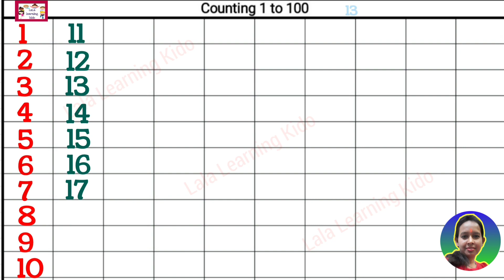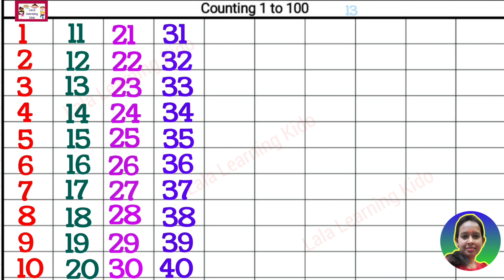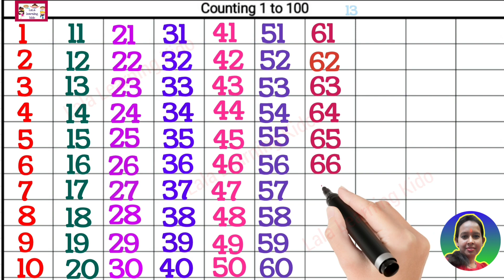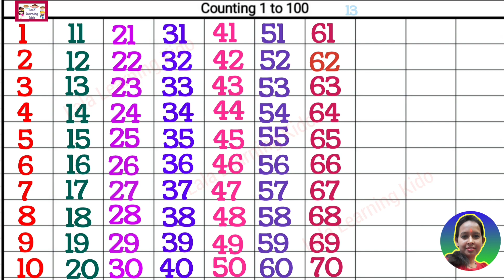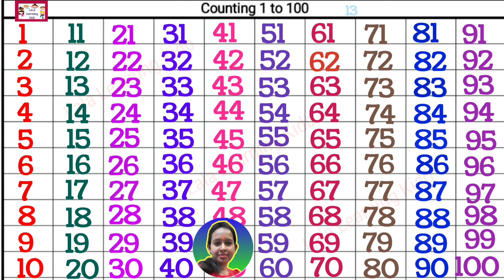Counting Number 1 to 100/ 1234 counting / ginti 100 tak / 123 / Reena mam